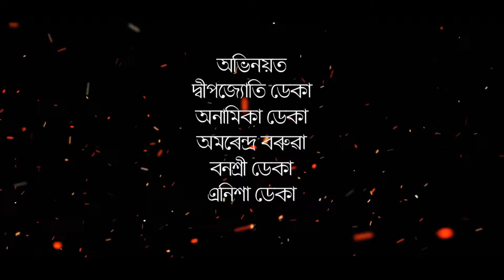Tongkei Chor খণ্ড-২৷৷Assamese comedy video || funny video || Assamese new video 2020